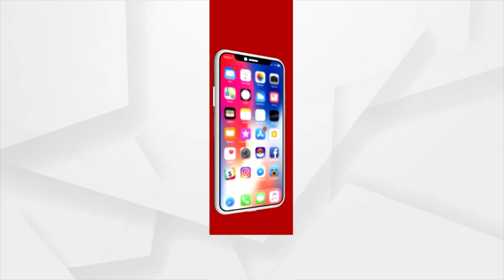କଟକ ନିଆଳିରେ ବିଜେପିର ମିଶ୍ରଣ ପର୍ବ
କଟକ ନିଆଳିରେ ବିଜେପିର ମିଶ୍ରଣ ପର୍ବ। ଧୀରେଧୀରେ ନିଆଳିରେ ସୁଦୃଢ ଦେବାରେ ଲାଗିଛି ବିଜେପିର ସଂଗଠନ। ଆଜି ନିଆଳି ବ୍ଲକର ପୋଖରୀ ଗାଁ ଠାରେ ଅନୁଷ୍ଠିତ ହୋଇଛି ମିଶ୍ରଣ ପର୍ବ । ବିଭିନ୍ନ ଦଳର 100ରୁ ଉର୍ଦ୍ଧ୍ବ ଅସନ୍ତୁଷ୍ଟ କର୍ମୀ ଜିଲ୍ଲା ବିଜେପି ସଭାପତି ପ୍ରକାଶ ଚନ୍ଦ୍ର ବେହେରାଙ୍କ ଉପସ୍ଥିତରେ ବିଜେପିରେ ସାମିଲ।